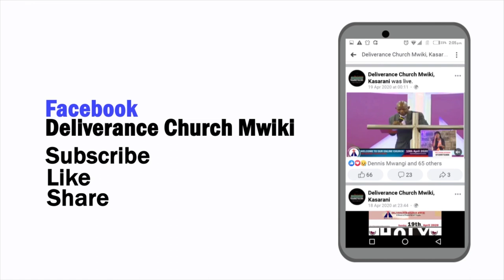TYPES OF OFFERINGS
DELIVERANCE CHURCH MWIKI KASARANI